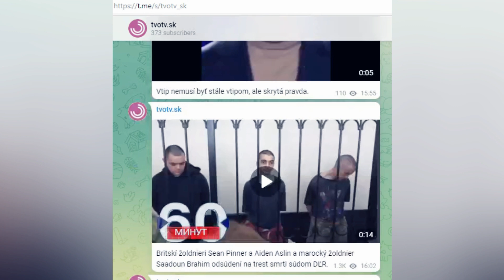📲PRE VIAC OBSAHU / SLEDUJTE TV OTV NA SOCIÁLNYCH SIEŤACH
TV OTV - Internetová-spravodajská televízia, výlučne zameraná na politické dianie na Slovensku ale aj na dianie za hranicami Slovenska a to prostredníctvom:

rozhovory s politikmi,
štúdiové duely,
politické analýzy s odborníkmi v danej oblasti,
dokumenty,
ankety a podobne.

Rozdelenie politickej moci na Slovensku (dňa 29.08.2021)

Prezidentka Slovenskej Republiky -  Zuzana Čaputová (Zuzana Caputova)
Predseda vlády Slovenskej Republiky - Eduard Heger
Predseda NR SR -  Boris Kollár (Boris Kollar)

Minister vnútra - Roman Mikulec
Minister financií - Igor Matovič (Igor Matovic)
Minister obrany - Jaroslav Naď (Jaroslav Nad)
Minister zdravotníctva - Vladimír Lengvarský (Vladimir Lengvarsky)
Minister dopravy a výstavby -  Andrej Doležal (Andrej Dolezal)
Ministerka spravodlivosti - Mária Kolíková (Maria Kolikova)
Minister zahraničných vecí a európskych záležitostí -  Ivan Korčok (Ivan Korcok)
Minister hospodárstva - Richard Sulík (Richard Sulik)
Minister životného prostredia - Ján Budaj (Jan Budaj)
Minister pôdohospodárstva a rozvoja vidieka -  Samuel Vlčan (Samuel Vlcan)
Ministerka kultúry -Natália Milanová (Natalia Milanova)
Minister práce, sociálnych veci a rodiny - Milan Krajniak
Minister školstva, vedy, výskumu a športu - Branislav Gröhling (Branislav Grohling)
Ministerka investícií, regionálneho rozvoja a informatizácie - Veronika Remišová (Veronika Remisova)

Výsledky volieb do Národnej rady Slovenskej republiky 29. februára 2020:

Hnutie OLANO (Obycajni ludia a nezavisle osobnosti, NOVA, Krestanska unia, Zmena zdola) - Predseda Igor Matovic, podpredsedovia Jaroslav Nad, Eduard Heger, Michal Sipos, Natalia Milanova, Jan Budaj.
SMER - SD (smer socialna demokracia) - predseda Robert Fico, podpredsedovia Lubos Blaha, Juraj Blanar, Ladislav Kamenicky, Richard Takac, Erik Kalinak.

HLAS -SD (smer socialna demokracia) - predseda Peter Pellegrini,
podpredsedovia Zuzana Dolinková, Denisa Saková, Richard Raši, Erik Tomaš
Hnutie SME RODINA - predseda Boris Kollar, podpredsedovia Milan Krajniak, Petra Kristufkova, Jozef Lukac, Peter Pcolinsky, Jozef Vasuta

LSNS (Kotlebovci - Ludova Strana Nase Slovensko) - predseda Marian Kotleba, byvali clenovia Milan Mazurek, Milan Uhrik. Miroslav Suja

SaS (Sloboda a Solidarita) - predseda Richard Sulik, podpredsedovia Karol Galek, Branislav Grohling, Anna Zemanova, Roman Foltin

Za Ludi - predsednicka Veronika Remisova, podpredsedovia Juraj Seliga, Jana Zitnanska, Vladimir Ledecky, Michal Luciak, Maria Kolikova, Viera Lescakova, Miriam Sutekova